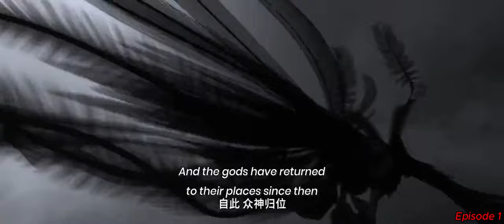New Gods: Yang Jian ( 2022) វគ្គទី១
ជាប្រភេទគំនូជីវចល 3D របស់ប្រទេសចិន